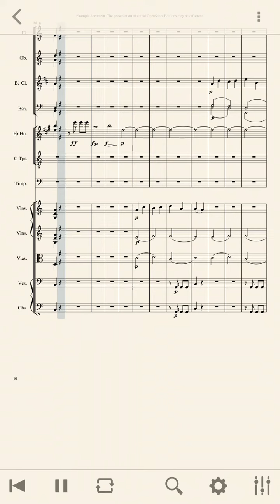Symphony no 5